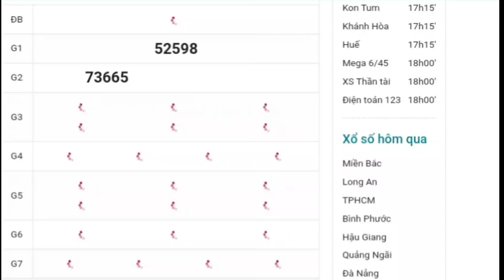XSMB • Quay Thử Kết Quả Xổ Số Miền Bắc P5 Hôm Nay Thứ 3 Ngày 11-04-2023